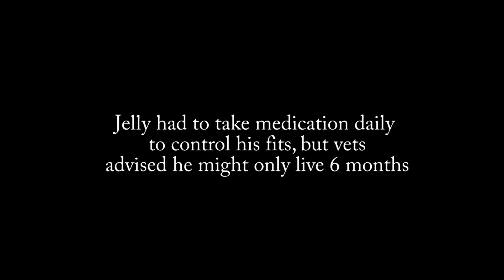Sponsorship appeal 30 Jelly - Caring for Cats - April 2013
Jelly is a special needs puss born with neurological impairment. This fundraising appeal aims to find 30 caring people to sponsor him at £5/month over a year to help fund his essential veterinary treatment. Be as special as this brave little cat, and sponsor Jelly today!